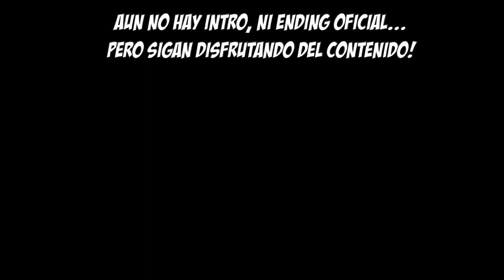PROLOGO?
Video Misterioso: